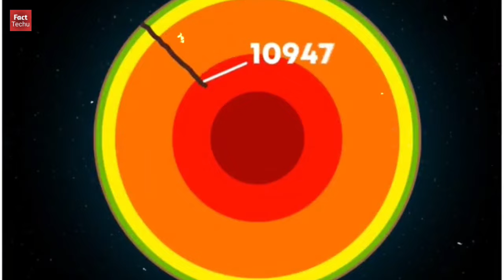पृथ्वी के बारे में ऐसी चीजे जो स्कूल में नहीं बताई गयी | Facts About Earth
Video Title : पृथ्वी के बारे में ऐसी चीजे जो स्कूल में नहीं बताई गयी | Facts About Earth You've Never

Heard Before
Language  : Hindi